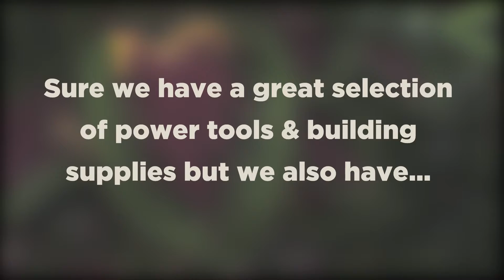Basic Mothers day